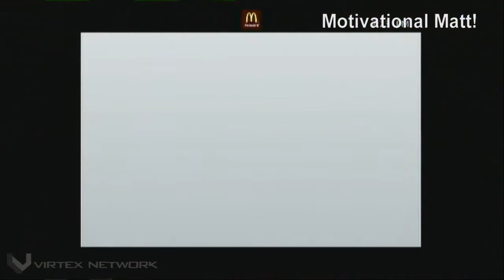Do What YOU LOVE! | Mattb831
Watch a nice zombies vidoe by matt!